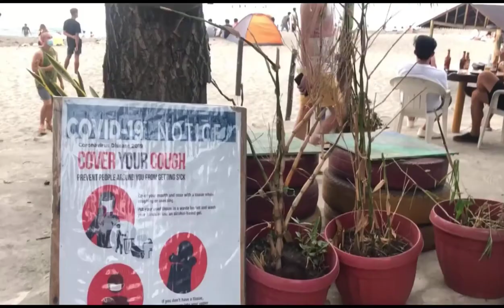LA UNION BEACH ELYU CLASSIC /Cristine Cortez Briones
Launion Beach# Elyu#
NCS MUSIC NO CPR HUGOT SONGS